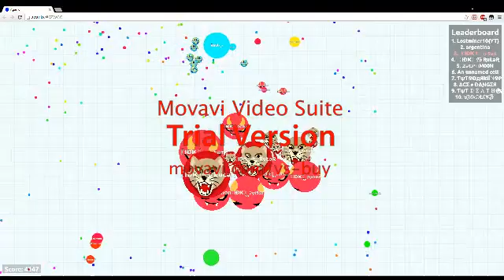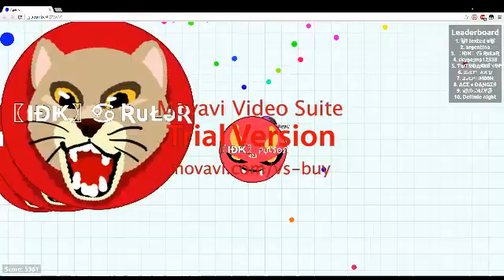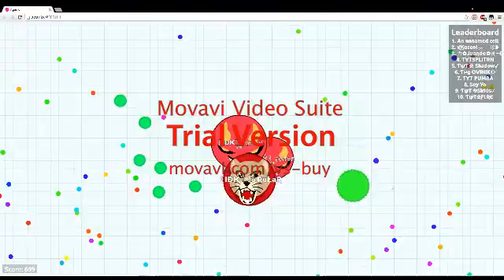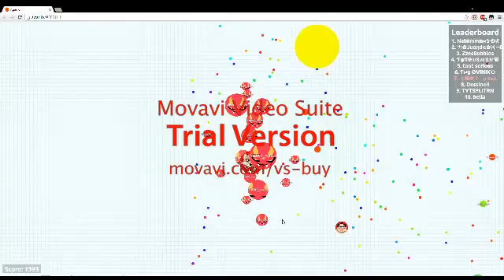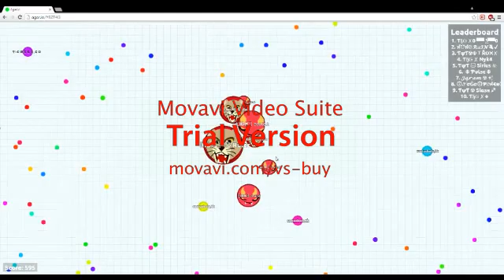Agar.io // Teaming With Clan Member "IDK Ruler"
Sorry about Watermark. Getting that fixed soon.